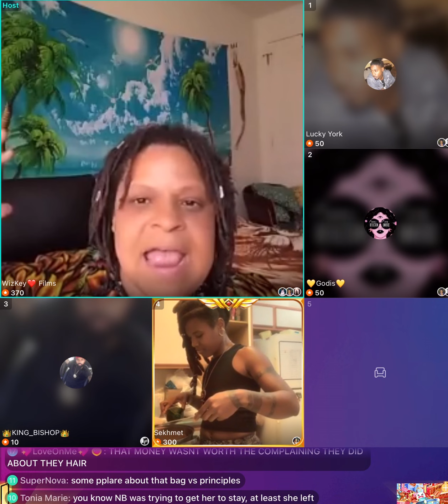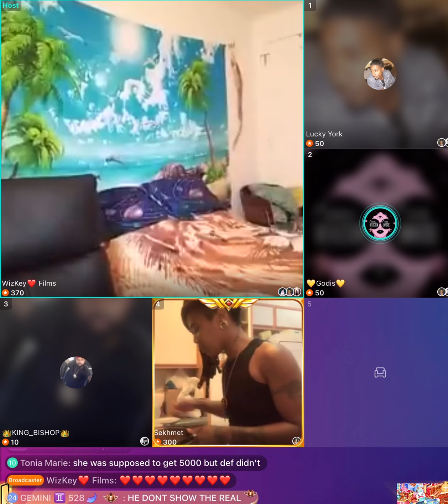Hairdresser for natureboy defends doing his hair and taking kids with her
It’s just a mess round here‼️ Sip tea and remain calm...👀📝✍🏽

Bigo ID: thestreetzr4b1g0     Bigo name: thestreetzr4bigo